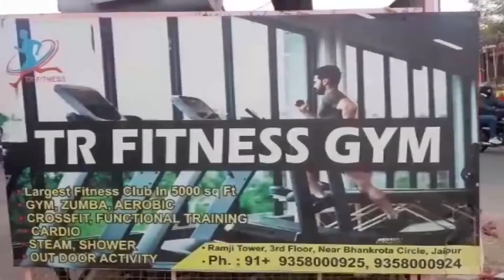The Best Tips For Gym Beginners || The People Voice